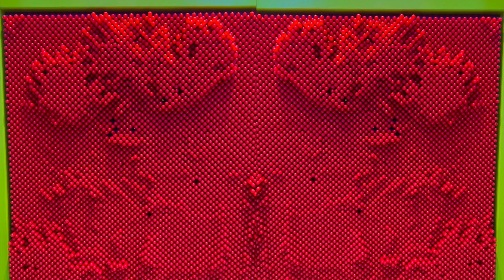First Playhouse Adventure | Ayala Center Cebu | OnTheWall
First playhouse adventure!

Another first for Redd after the world opened again.
He enjoyed so much and doesn’t want to go. 😄

Editing App & Music: By Splice